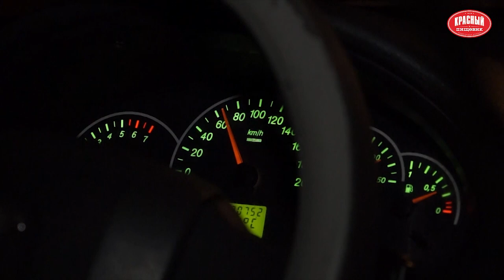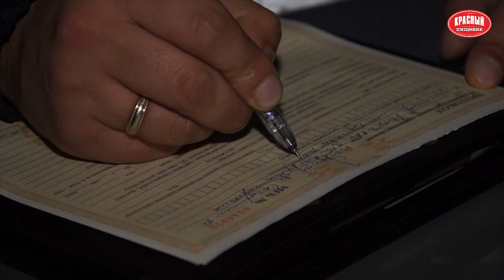Угодил под колёса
Только за эту неделю в городе на дороге пострадали двое детей примерно одинакового возраста.